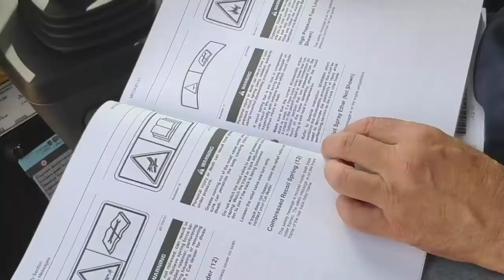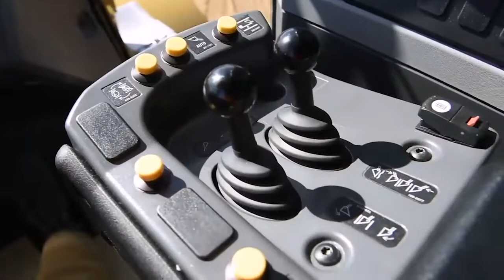Mise en service machine - Chargeuse Cat® - Sécurité [Cat® 972MXE]